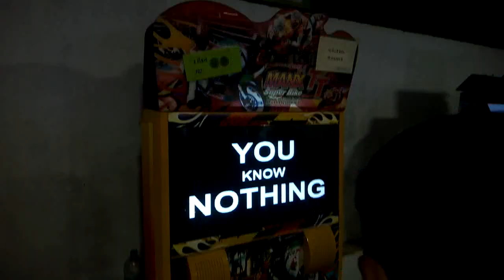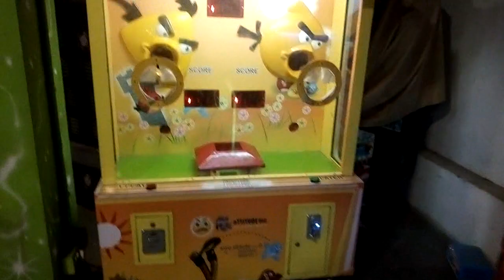Children Game Playing Zone , Kankaria ,Ahmedabad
At the eve of New Year Celebration 2018